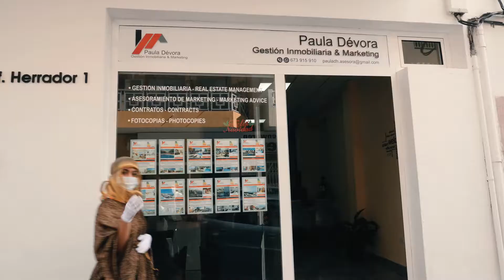Spot Comercio Navidad Santiago del Teide